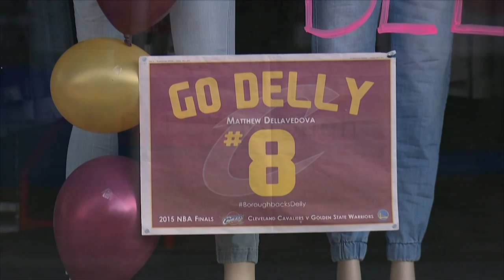Delly fever captures Cavs guard's hometown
FOX Sports Australia's Chris Stubbs talks to Matthew Dellavedova's aunt and the mayor of his hometown Maryborough about the mania sweeping through town during the 2015 NBA Finals